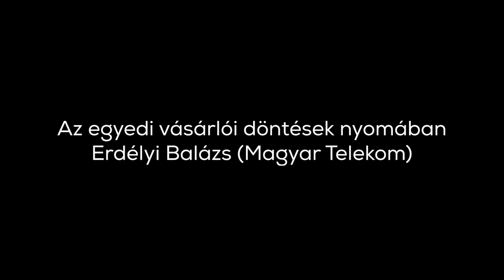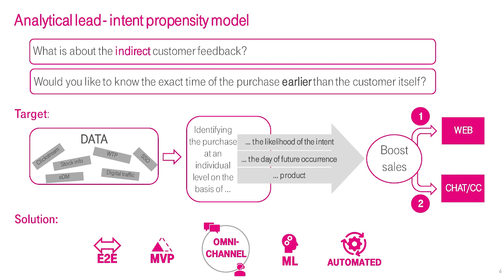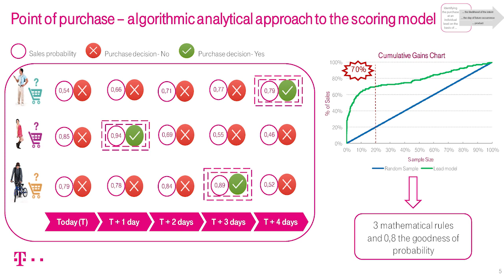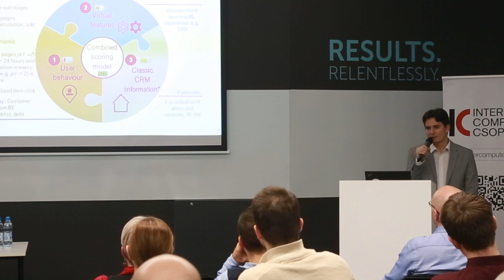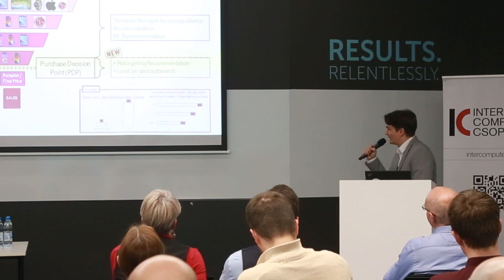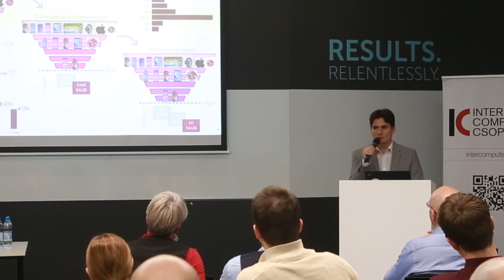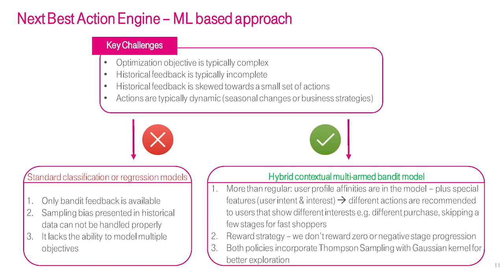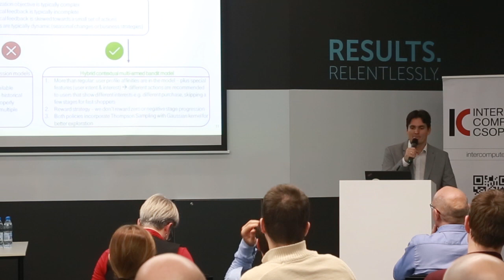Az egyedi vásárlói döntések nyomában - Erdélyi Balázs (Magyar Telekom)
A teljes vásárlói útvonalon történő optimalizált működés szükséges, de nem elegendő feltétele az adat. Hatékonysági szempontok miatt az adatalapú megközelítések helyét folyamatosan veszi át az adatvezérelten felépített megoldások. Mit jelent mindez az AI szempontjából? Bemutatásra kerül egy megvalósult, ML alapú modell, amelynek segítségével pontosan meghatározható az egyedi vásárlói döntések jövőbeni bekövetkezésének ideje és a fogyasztó pontos termék és szolgáltatás preferenciája. Ezek birtokában új értelemet nyert a retargeting és a lead menedzsment is a Magyar Telekomnál.